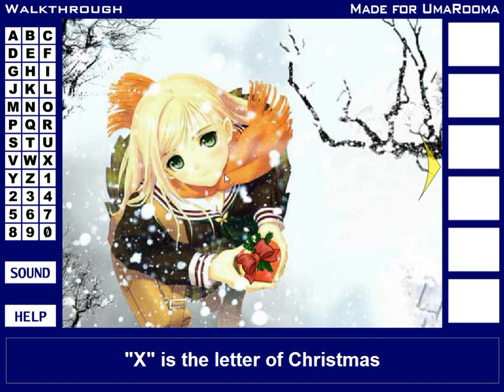[UmaRooma] AniWOmeN part 17 The Snow Dance Walkthrough